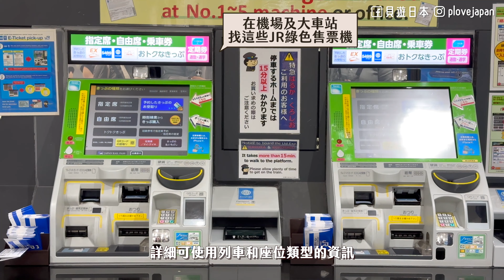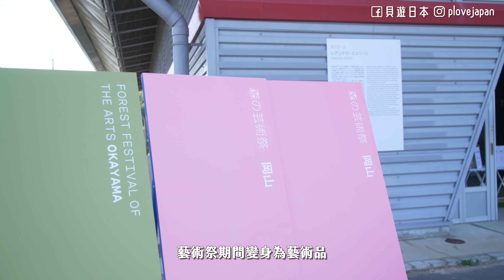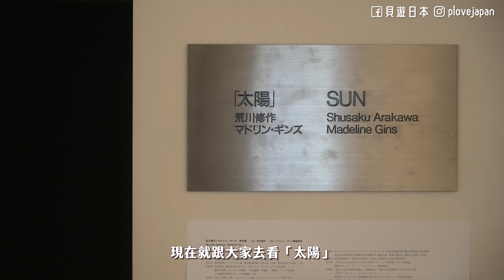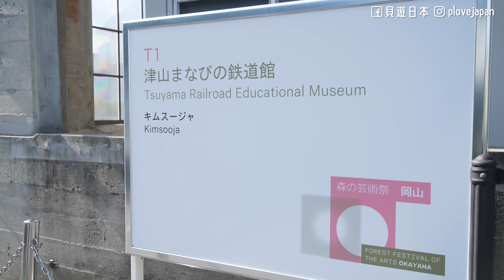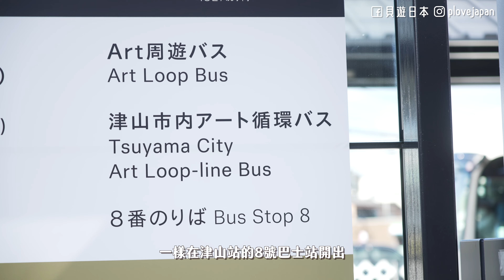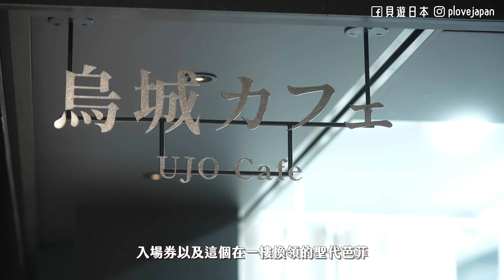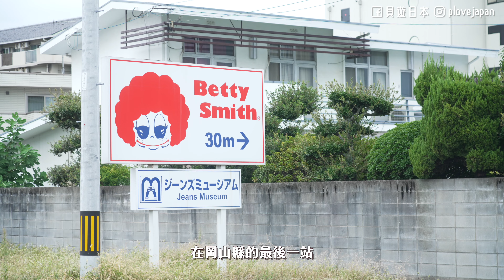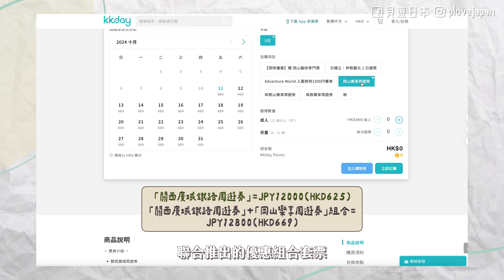【JR西日本】5天關西廣域JrPassの旅 EP1「岡山篇」👍必去限定「森林藝術祭」＋岡山城＋後樂園＋倉敷美觀地區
►【5天關西廣域JrPassの旅】系列

⭐️購買「岡山樂享周遊券 ＆ 關西鐵路周遊券」組合
⭐️購買「森林藝術祭鑑賞Passport ＆ 關西鐵路周遊券」組合

📍すぱーく奈義 Spark Nagi
作品名稱：The Nature Above→藝術家：Leandro Erlich
📍奈義町現代美術館
作品名稱：TIME-déluge→藝術家：坂本龍一＋高谷史郎
📍津山鐵道教育舘
作品名稱：To Breathe（息づかい）→藝術家：金守子
📍津山觀光中心
作品名稱：津山乒乓廣場→藝術家：Giacomo Zaganelli
📍津山科學教育館
作品名稱：Critically Extant series→藝術家：Sofia Crespo
📍滿奇洞
作品名稱：深淵に宿る、彼岸の夢→藝術家：蜷川実花 with EiM

「②Art周遊バス」為影片介紹的JPY500巴士

🌈影片其他出場地方：
📍岡山格蘭比亞大酒店Hotel Granvia Okayama

旅遊時期：2024年9月30日－10月4日
拍攝器材：SONY A7S3＋GOPRO10
剪片軟件：Final Cut Pro